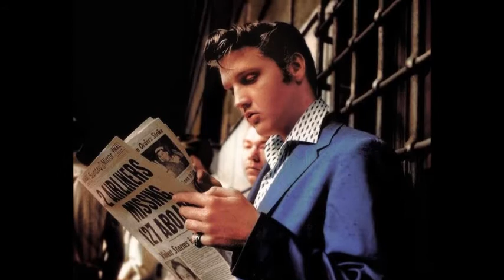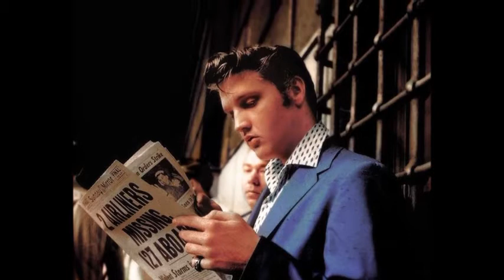3 Les inédits d'Elvis Presley by JMD, SPECIAL: "KING OF THE WHOLE WIDE WORLD", épisode 3 !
SPECIAL: "KING OF THE WHOLE WIDE WORLD", répétitions, différents enregistrements, en studio avec Elvis et ses musiciens...!

Je vous invite à venir découvrir les inédits d'Elvis Presley, des versions studios différentes, des séances de travail, j'espère vous faire découvrir des documents interessants, il y aura également des photos, des reportages, des concerts, le but est de plonger dans le monde d'Elvis, ma volonté est aussi de promouvoir son travail pour encourager tous les fans à acheter ses disques, à aller aux concerts et à acquérir de nouveaux DVDs pour encore mieux apprécier le talent et tout le travail de cet immense artiste qu'est ELVIS PRESLEY !!!